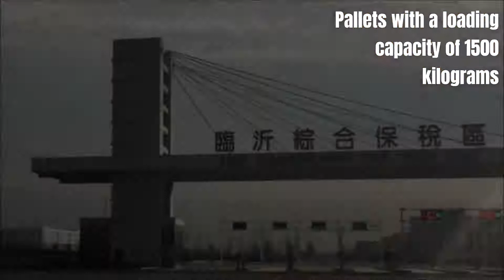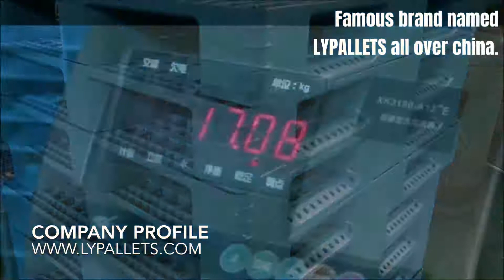[Japanese]中国で販売されているプラ​​スチック製のパレット - 1トンの容量で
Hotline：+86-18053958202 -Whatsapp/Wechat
プラスチックパレット100％処方食品グレードの抗衝撃HDPEまたはPP材料。
寸法：1200 x 1000 x 155 mm
容量：ダイナミック1500 kg、静的6000 kg、ラック1200 kg
3人のランナーがプラスチックパレットをベースに設計しています。
鉄筋補強は許容される。
選択システム、ダブルディープシステム、ドライブインシステムなどに推奨されます。
私の近くのラック可能なプラスチックパレット
ラック可能なプラスチック製のパレット100 x 120サプライヤーから中国
中国からのラックの可能なパレットプラスチック1000 mm x 1200 mm
ラック可能なプラスチックパレット120 x 100工場中国
ラック120x100 cmプラスチックパレットサプライヤー
パレットプラスチック材料中国からのラック
プラスチック製のパレットラックは中国からの1200 x 1000の仕入先が可能
ラックから1200 x 1000 mmのプラスチック製パレットを購入することができます
中国工場からのラック可能なプラスチックパレット
ラック可能なプラスチック製のパレット中国からの100センチメートルx 120センチメートルのサプライヤー
1000 x 1200 mmラックの可能なプラスチックパレットサプライヤー
1.0メートル×1.2メートルプラスチックパレットラック中国製
1.2 x 1メートル中国からのラック可能なプラスチックパレット
1200 x 1000ラック可能なプラスチックパレット工場中国
中国からの100×120のラック可能なプラスチックパレット
120×100のラック可能なプラスチックパレット中国
食料用のラック可能なプラスチックパレット
ビールのためのラック可能なプラスチックパレット
ラック用プラスチックパレット
冷蔵倉庫用のラック用プラスチックパレット
ラッキング可能なプラスチックパレット
プラスチック製パレット